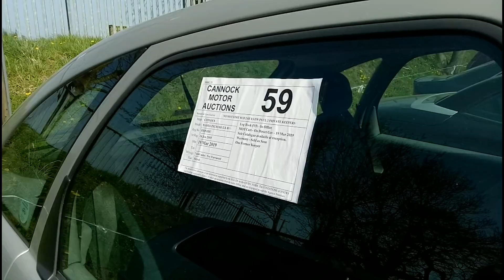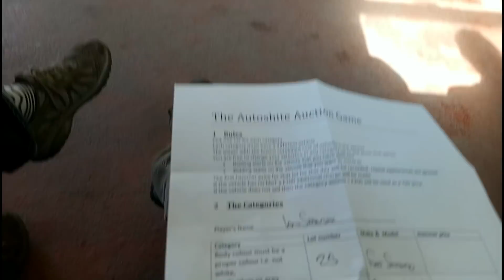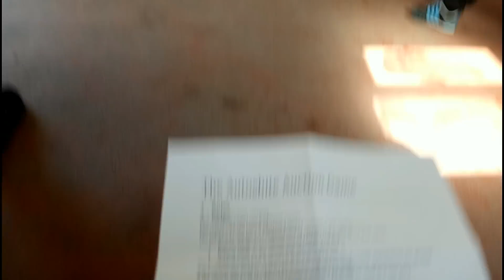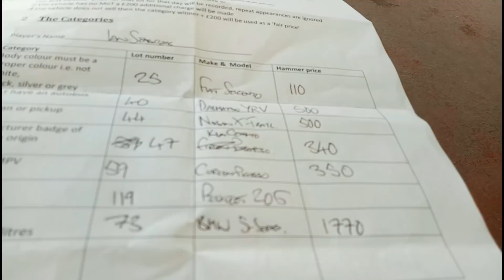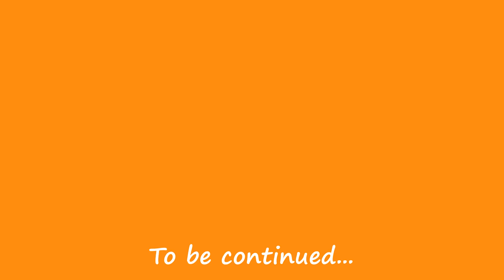2CV 500-mile roadtrip Part 1 - Drive It Day, Jaguars, Auctions and more!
Another crazy weekend for Ian Seabrook and his 2CV. There will be Jaguar XJ220s (yes, several), terrible cars at auction, a Daihatsu YRV, a Fiat Seicento, a battered Peugeot 206 and an annoyingly expensive BMW 5-Series.

Part Two will contain a Drive it Day run, the Jaguar Classic Works, Bicester Heritage and lots and lots of classic cars.

Support ridiculous roadtrips!